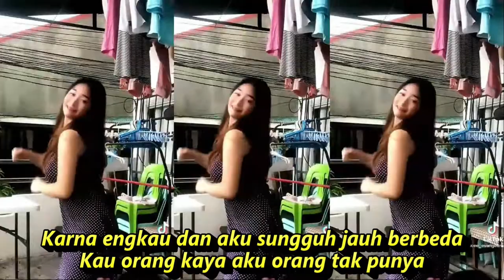TERMISKIN DI DUNIA DANGDUT FULL GOYANG KOMOPILASI SHORTS YOUTUBE & TIKTOK HOTDANCE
TERMISKIN DI DUNIA DANGDUT LAWAS FULL GOYANG KOMOPILASI SHORT YOUTUBE & TIKTOK HOTDANCE SEGER SEGER
Termiskin Di Dunia
Lagu Hamdan ATT

Lirik
Bukan ku menolakmu untuk mencintaiku
Tetapi lihat dulu siapakah diriku
Karna engkau dan aku sungguh jauh berbeda
Kau orang kaya aku orang tak punya
Sebelum terlanjur di fikirlah dulu
Sebelum engkau menyesal kemudian
Jangankan gedung gubukpun aku tak punya
Jangankan permata uangpun aku tiada
Aku merasa orang termiskin di dunia
Yang penuh derita bermandikan air mata
Itulah diriku ku katakan padamu
Agar engkau tau siapa aku

Dangdut koplo
Kopo dangdut
Tepung kanji
Los dol
Banyu moto
Apakah itu cinta
Gaun merah
Berbeza kasta
Ku puja puja
Koplo time
Koplo Jawa
Koplo Banyuwangi
Koplo again
Koplo Adella
Koplo bunga
Koplo campursari
Koplo campursari mp3
Koplo chord
Koplo cinta
Koplo DJ
Koplo duet
d'rosta koplo
Koplo edan
Koplo egois
Koplo full
Koplo ful
Koplo gendang
Koplo gerry
Koplo gelandangan
Koplo hadirmu bagai mimpi
Koplo hits
Koplo palapa
Koplo India
dangdut karaoke
dangdut remix
dangdut lawas
dangdut Amelia
Dangdut academy
dangdut Asia
Dangdut akustik
dangdut album
dangdut Batak
dangdut Bugis
dangdut Melayu
dangdut bimbang
dangdut cek
Chord dangdut
Dangdut disco
Dangdut disko